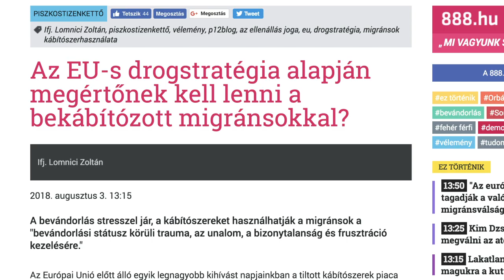NER kampányközpont működés közben